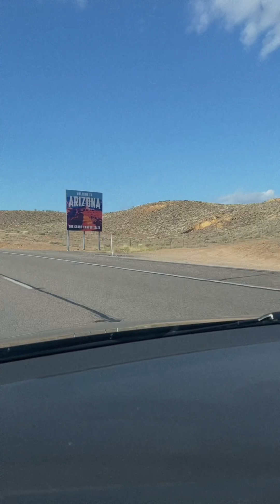Jan-arp 2024 cross country travel